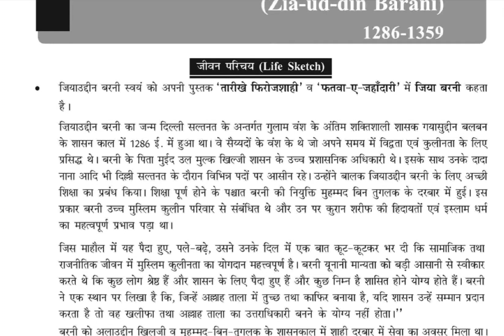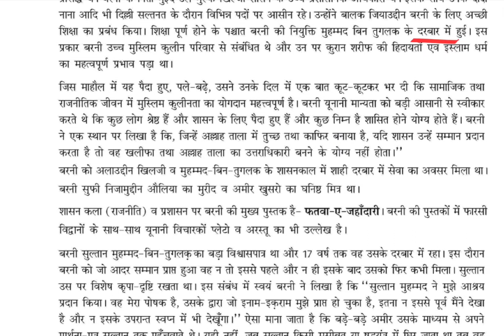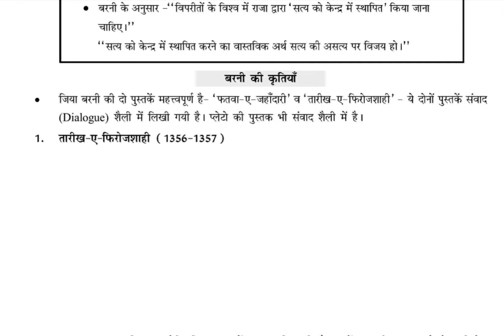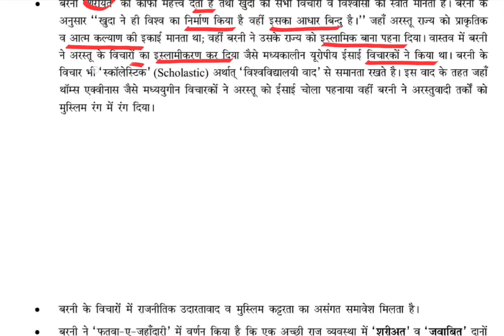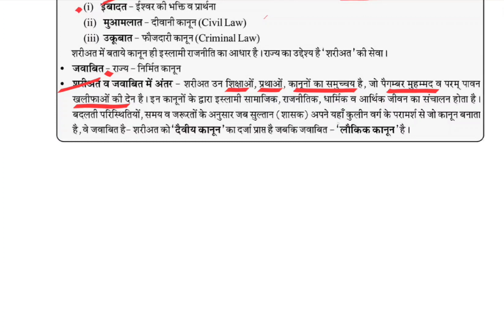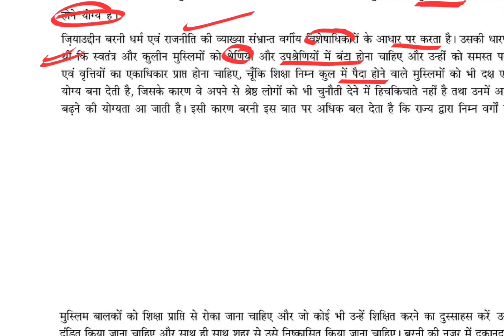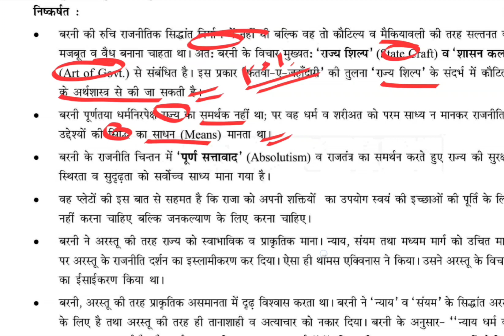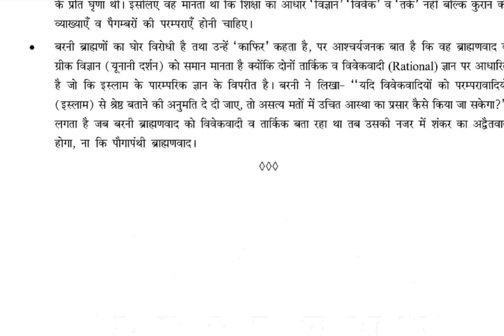Lec-5 Ziauddin Barni (ज़िउद्दीन बरनी) Indian political Thoughts UNIT-1 UGC-NET Political Science